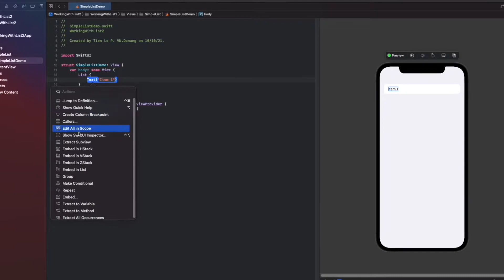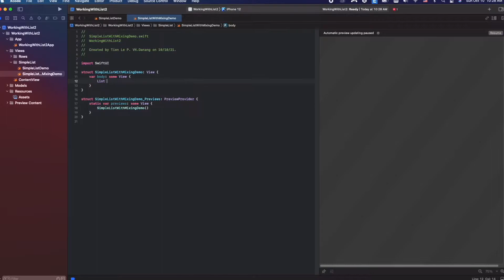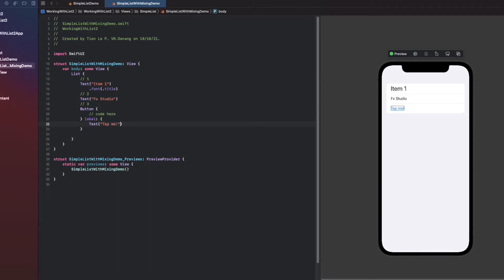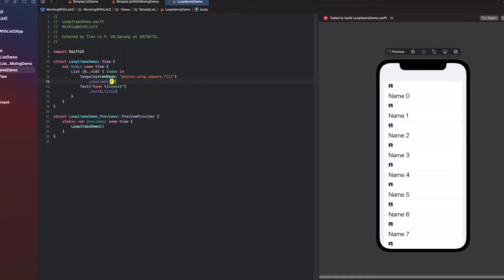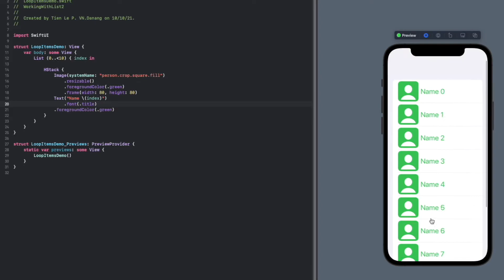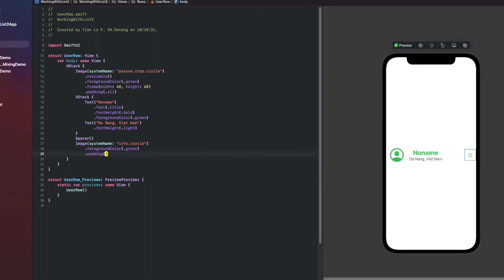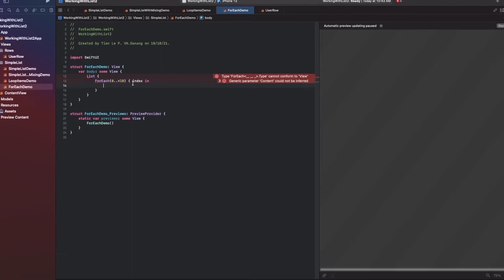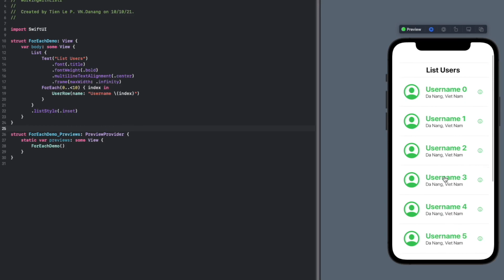Simple List & Custom Row | SwiftUI 3.0 | Working with List 2 (part 1)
Welcome to Fx Studio 😎

You can quickly create a simple list with List in SwiftUI. It's like UITableView in UIKit, but simple and clean. And this video will help you to create a "Simple List" & “Custom Row" by SwiftUI.

Let's go! 😘
Xcode 13
SwiftUI 3.0
TIMESTAMP
00:00 Intro
00:15 Simple List
01:17 Mixing Items
02:46 Loop Items
04:20 Custom Row
06:47 ForEach
08:05 Final Demo
08:12 Outro